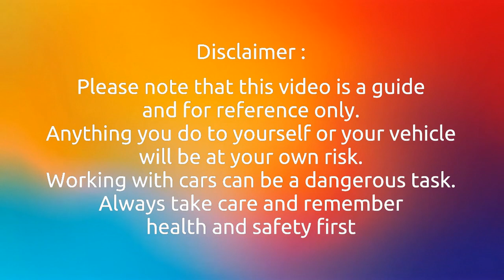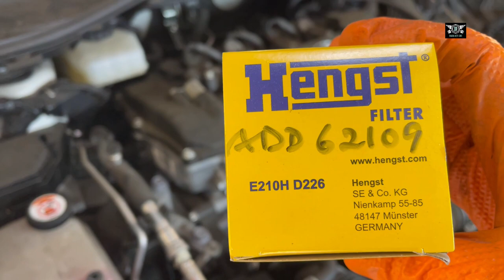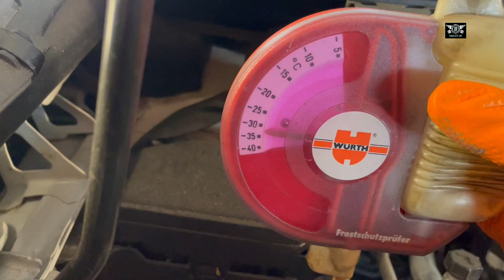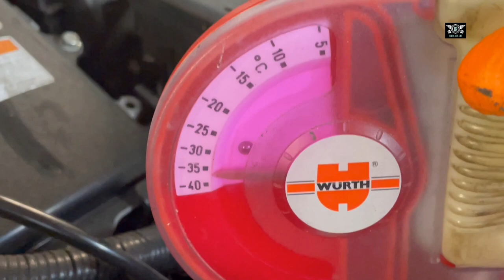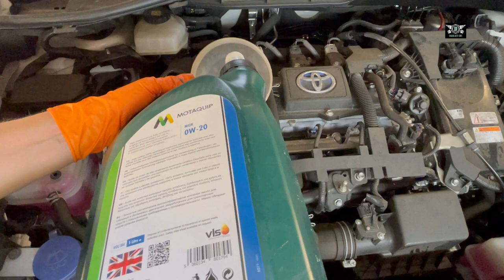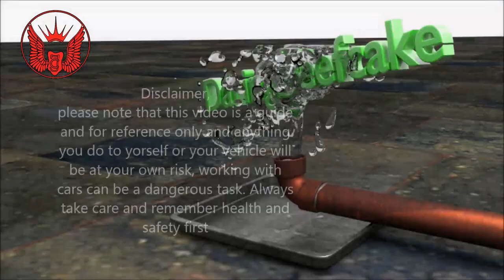Toyota CH-R Hybrid 2018 oil and filter change, screen wash fluid top up coolant antifreeze check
In this video I have this Toyota CH-R hybrid and I will be changing the oil and the oil filter, I will also take the opportunity to check and top up the windscreen fluid which is essential for winter, as well as the coolant level and percentage of antifreeze.